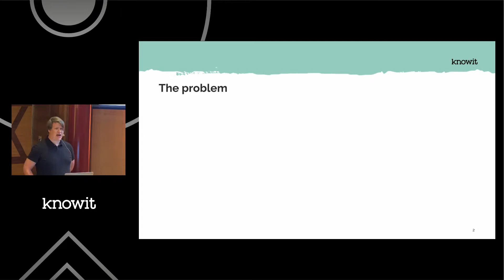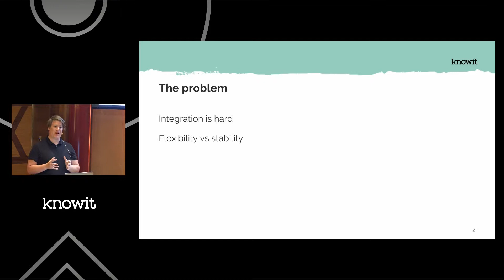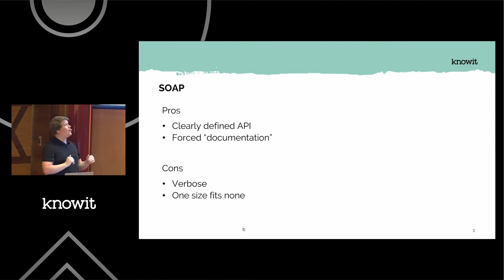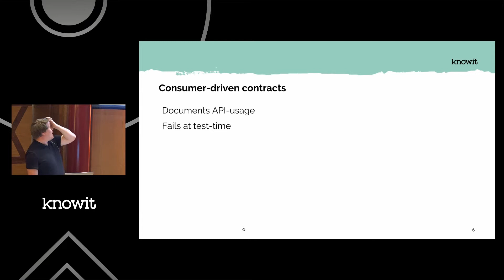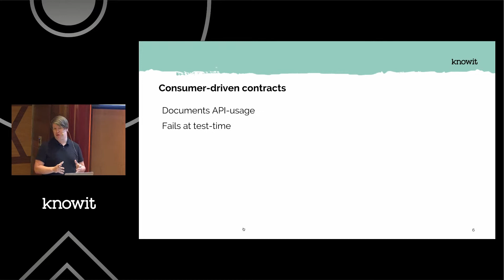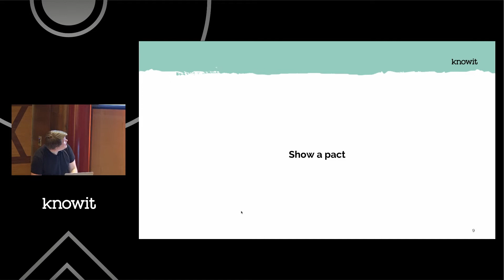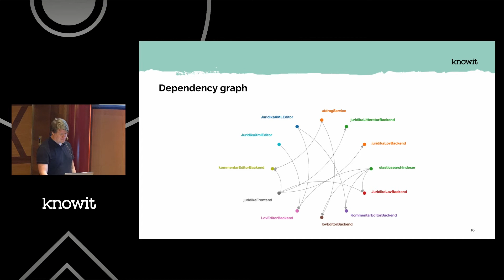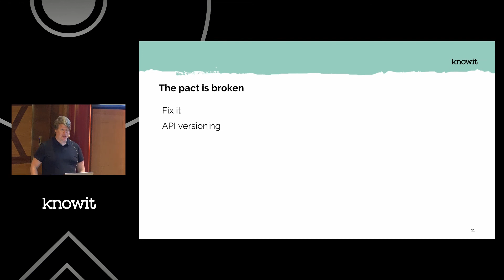Consumer Driven Contracts - SOAP done right - Oddgeir Gitlestad